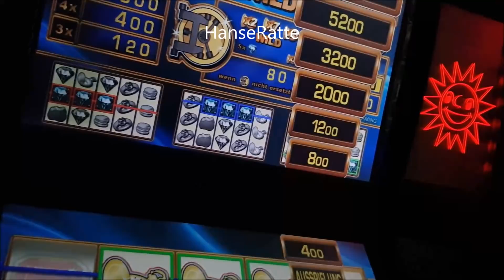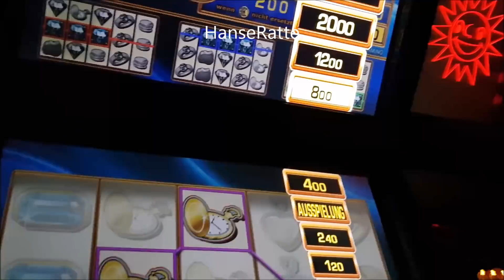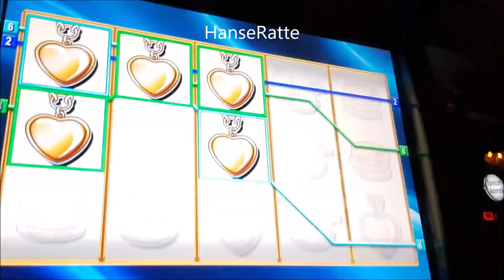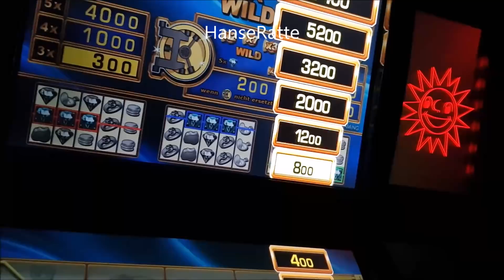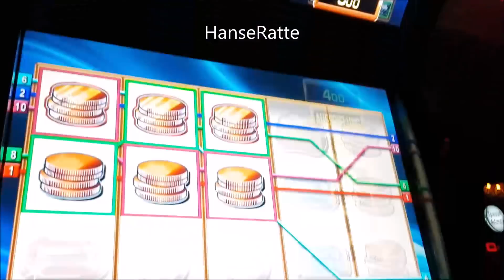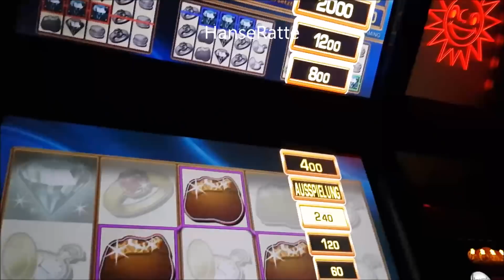❗❗❗Merkur " Down Town " 2 euro 2018 neu HD